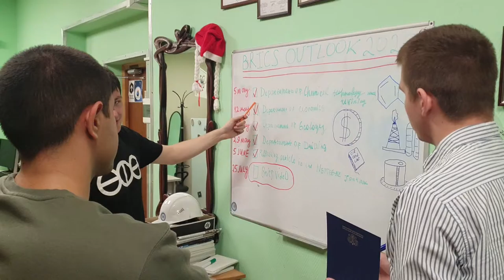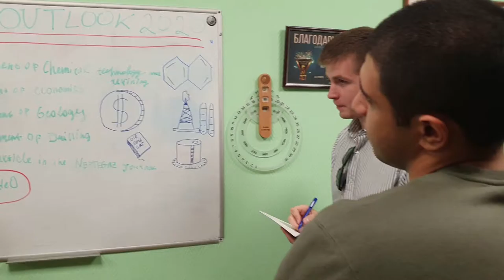BRICSYouthEnergyChallenge: Gubkin State University of Oil and Gas (Russia)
Check out a video by a research group of Gubkin State University of Oil and Gas (Russia) as part of the campaign BRICSYouthEnergyChallenge which is launched in support of the BRICS Youth Energy Outlook 2020 and the upcoming BRICS Youth Energy Summit to be held in Moscow, Russia on October 16, 2020.